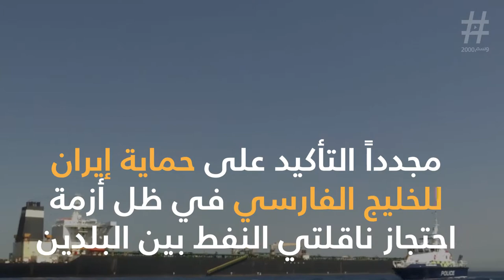بوريس جونسون ... متطوع قديم في كيبوتسات اسرائيل ورجل مواقف متهور من هو ؟